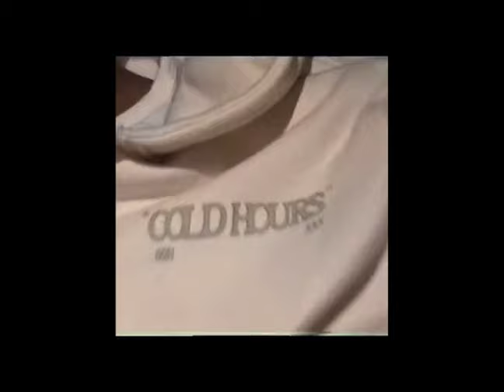*free* Quaxar x Dreamy Love Type Beat "Shawty"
hello , welcome :)